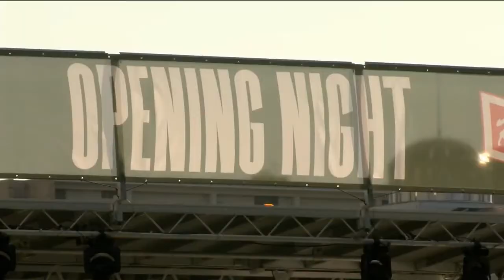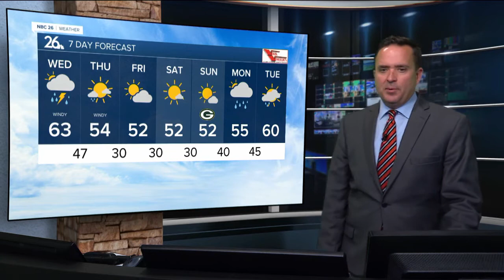WGBA NBC 26 in Green Bay Latest Headlines | October 19, 6pm